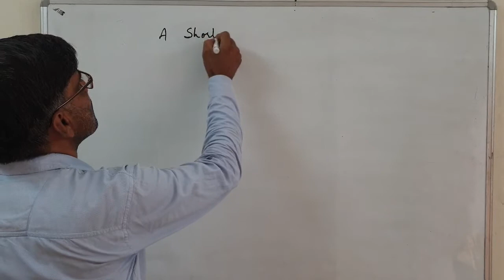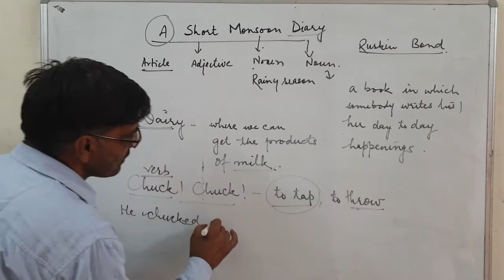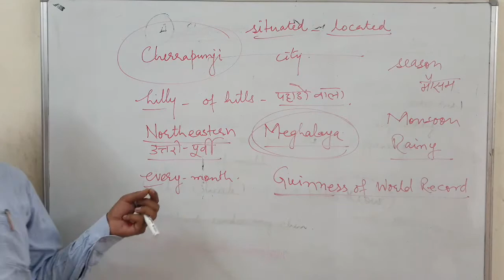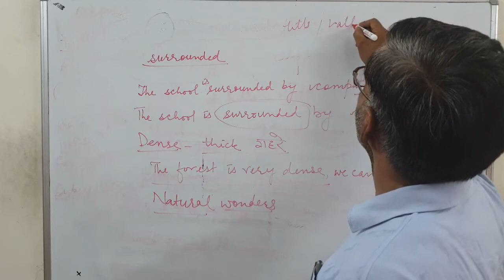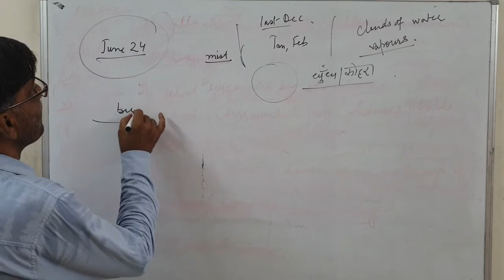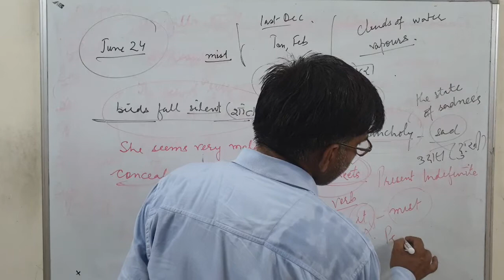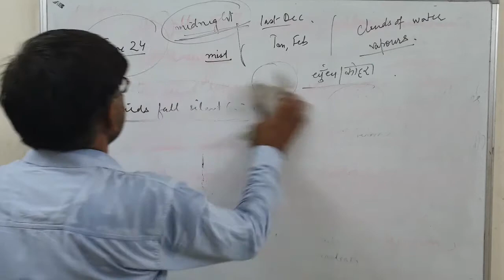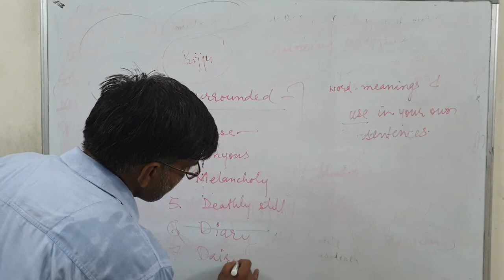A Short Monsoon Diary _ Ruskin Bond